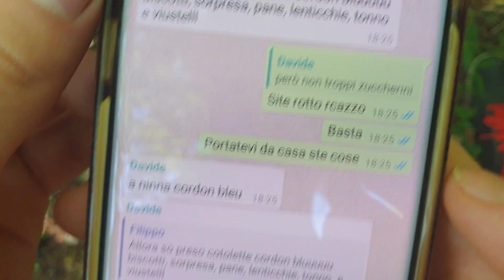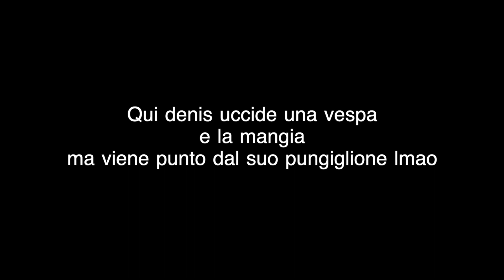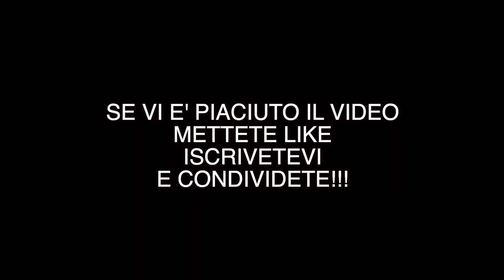In Montagna con le Vespe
Bella Ragazzi, Questo è un altro video dove io ed i miei amici andiamo in Montagna e ne combiniamo di tutti i colori, guardate il video fino alla fine ed Iscrivetevi!
Restate sintonizzati per altri video divertenti
GPU:
CPU:
RAM:
ALIMENTATORE:
HDD:
SCHEDA MADRE:
SSD:
CASE:
RAFFREDDAMENTO A LIQUIDO:
WEBCAM:
MONITOR:
TASTIERA:
MOUSE:
TAPPETINO:
MICROFONO:
Mouse G pro Wireless: